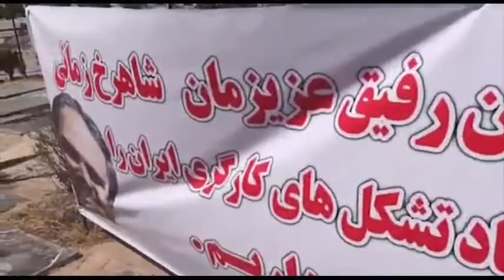فیلمی از مراسم بزرگداشت رفیق شاهرخ در دومین سال قتل او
این فیلم کوتاه قسمتی از فیلم های است که سر مزار رفیق شاهرخ زمانی از مراسمی بزرگداشتی که توسط کارگران و فعالین به مناسبت دومین سال کشته شدن رفیق شاهرخ روز شنبه 18 /6/1396 برگزار کرده اند و از حمله ماموران نجات یافته است، تقدیم دوستان و رفقا می گردد.